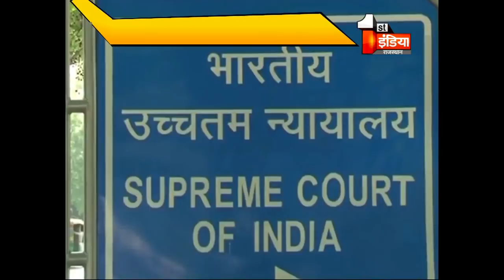अयोध्या में मस्जिद नमाज़ से जुड़े एक मामले पर आज दोपहर 2 बजे सुप्रीम कोर्ट में आएगा फैसला